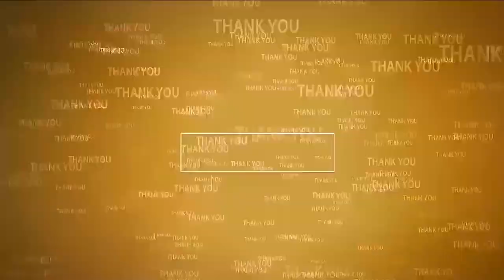ఆ... సంస్కృతి సీబీఎన్‌ది కాదు... జ‌గ‌న్‌దే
- టీడీపీ రాష్ట్ర అధికార ప్ర‌తినిధి ఆనం వెంక‌ట‌ర‌మ‌ణారెడ్డి